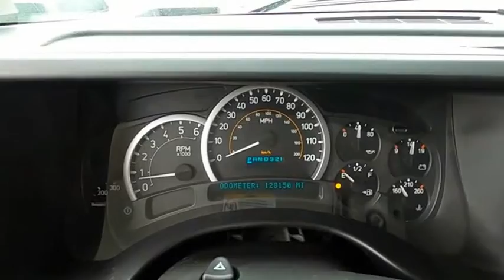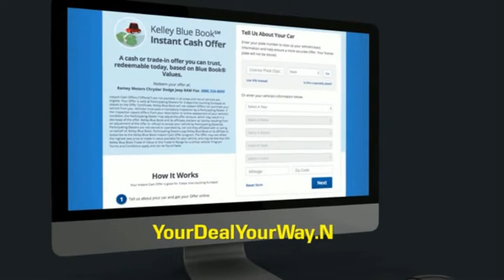2005 HUMMER H2 Princeton WV 1-T5988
2005 HUMMER H2 Base

Ramey Motors
127 Frazier Dr